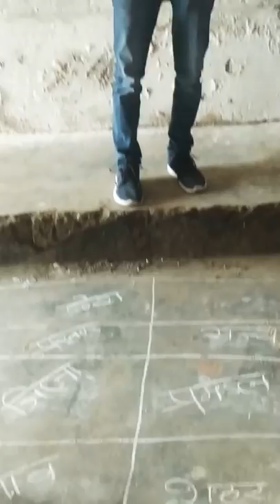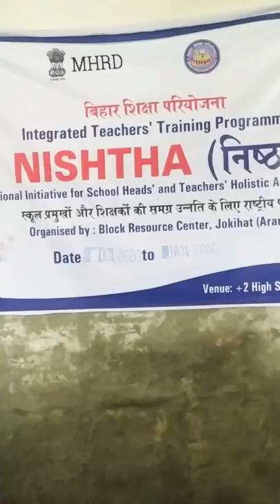Ghazal||Naat||Hamd||Sad shayari||Sad Poetry||Enayat Wasi|| Is qadar maine sanam tumse mohabbat ki ha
NISHTHA ACTIVITIES KA VIDEO
.Md Enayatullah Wasi...